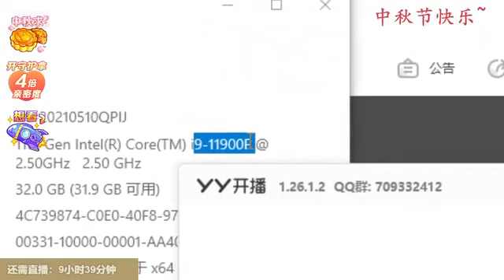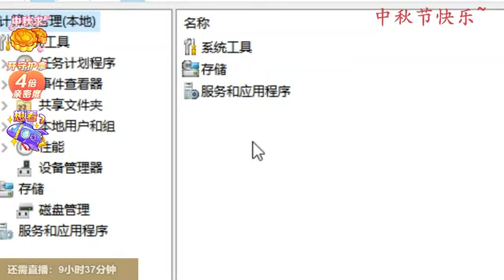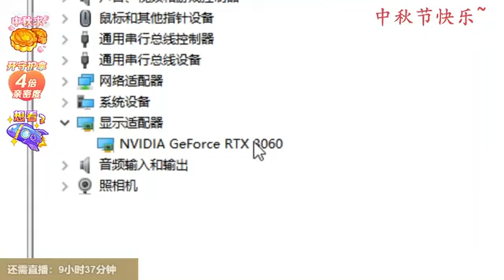【中文ASMR】 ASMR Chinese Hand Sound for sleep - ASMR 原子不可爱Yuanzi (Zheng Heng)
I would really appreciate your kindness. 😊❤🙏